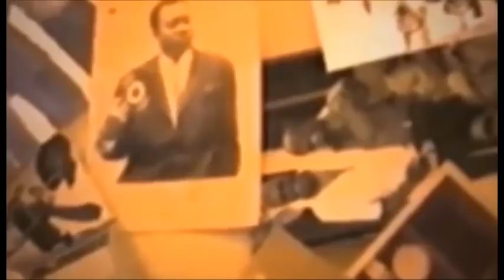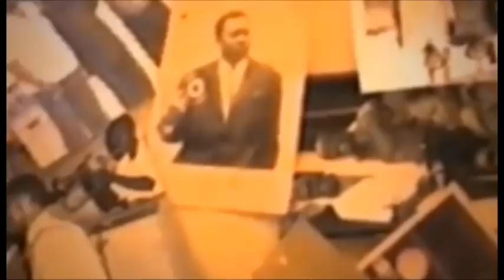CEDRICK YA MADO ALUKI GUERRE ENTRE FABREGAS NA HERTIER BOYOKA NIVEAU 3JOURS A DEMARE YE NA SOMO